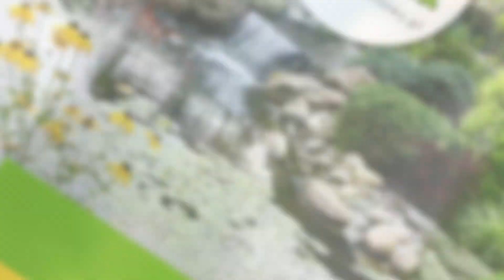Zakładanie ogrodów i sprzedaż roślin Szkółka Drzew i Krzewów Alicja Szyca Katowice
ZakładanieOgrodów i sprzedaż roślin to dziedziny, jakimi zajmujemy się od ponad 35 lat. Prowadzimy Szkółkę drzew i krzewów w Katowicach, a jej właścicielką jest Alicja Szyca. Nasza oferta skierowana jest do klientów prywatnych oraz firm.

Zajmujemy się głównie uprawą roślin, takich jak drzewa liściaste, drzewa iglaste, krzewy iglaste, byliny, trawy ozdobne, pnącza oraz rośliny owocowe. Mamy ogromny wybór gatunków roślin zarówno typowych dla naszego klimatu, jak i tych, które w Polsce wystepują rzadko.

Oferujemy też projektowanie ogrodów i ich realizację.

Zapraszamy do odwiedzenia Szkółki drzew i krzewów w Katowicach oraz zajrzenia na naszą stronę gdzie znaleźć można zdjęcia naszych realizacji.